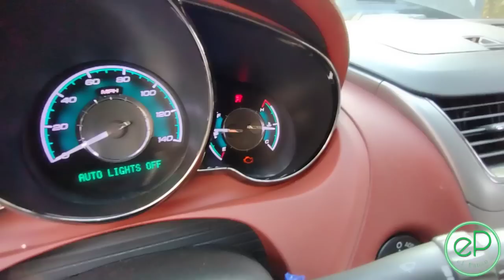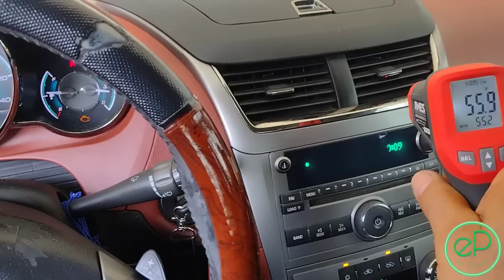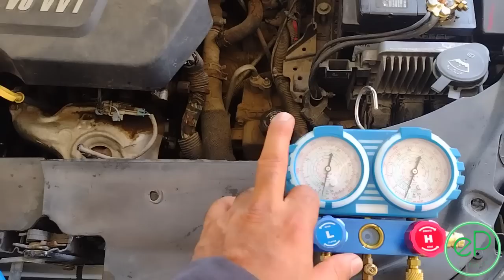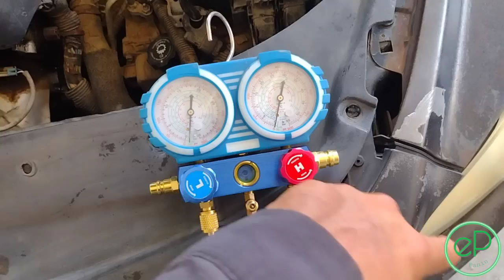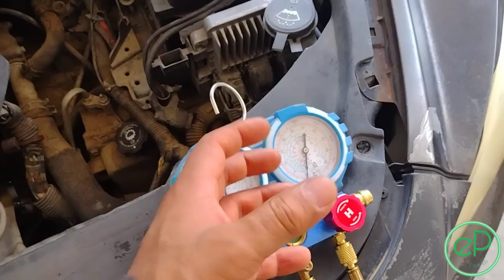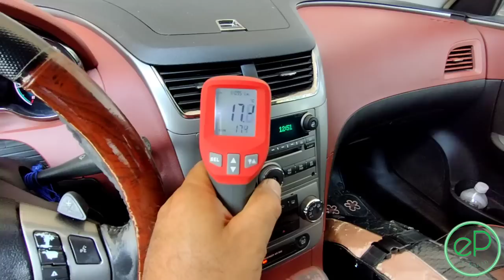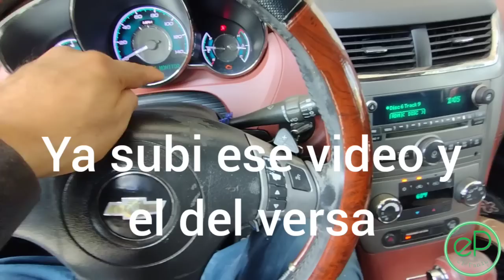PORQUE CADA AÑO CAMBIAN COMPRESORA DE AIRE ACONDICIONADO !!! 🤔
PORQUE CADA AÑO CAMBIAN COMPRESORA DE AIRE ACONDICIONADO !!!  🤔 , en este video te muestro este Chevrolet Malibu el aire acondicionado no funciona no enfria , le cambian la compresora de aire acondicionado cada año ,

A/C gauge set

SCANNER LAUNCH X431pro3s :

OSCILOSCOPIO AUTEL

1/2 DEWALT
1/4 DEWALT
3/8 MILWAUKEE